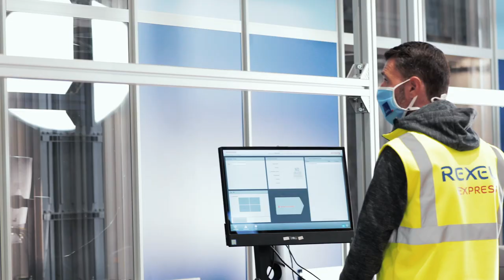Rexel Express, l'agence de Saint Ouen, c'est vous qui en parlez le mieux !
Vous êtes plus de 9 sur 10 à gagner du temps avec Rexel Express St-Ouen (93)  !

20 000 références disponibles pour vous immédiatement en Ile-de-France :
❓ Une question à propos de Rexel Express ?
🆕 Pas encore client chez Rexel ? Créez votre compte

Besoin d’informations complémentaires ?
🛒20 000 références disponibles immédiatement
⏱ Retrait de commandes sur place du lundi au vendredi de 6h30 à 19h
📦 et en casiers 24h/24 et 7j/7 (hors volumes)

Parce que le métier de Rexel est d’être à vos côtés, pour faciliter la réalisation de vos chantiers, Rexel complète son dispositif en région parisienne avec l’ouverture à Saint-Ouen sur Seine de son premier Rexel Express.

Cette plateforme, c’est la vôtre !  A très vite à St Ouen (93), et c'est vous qui en parlez le mieux !